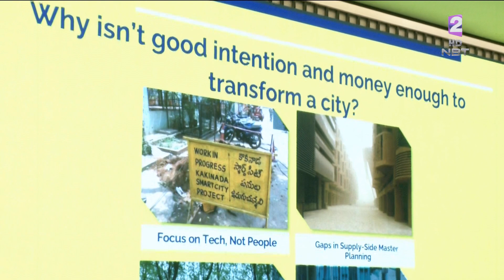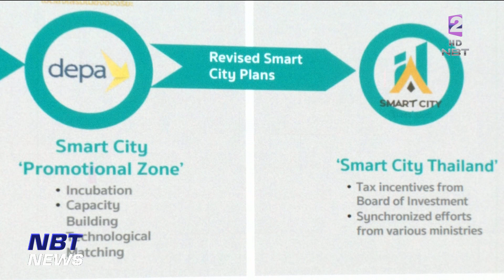ดีป้า MOU คลาว เอ็น เดินหน้าโครงการเมืองอัจฉริยะ ข่าวเที่ยง วันที่ 24 พฤศจิกายน 2566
การพัฒนาเมืองอัจฉริยะ ยังเป็นนโยบายหลักของรัฐบาล ที่ต้องเดินหน้าต่อเนื่อง / สำนักงานส่งเสริมเศรษฐกิจดิจิทัล หรือ ดีป้า ร่วมกับบริษัท คลาว เอ็น จำกัด (CloudN) ผู้ให้บริการโซลูชันการจัดการพลังงานภายในอาคารจากเกาหลี เดินหน้าโครงการเมืองอัจฉริยะ ในด้านการจัดการพลังงานในอาคาร เพื่อเป็นต้นแบบของการพัฒนาเมืองอัจฉริยะของประเทศไทย